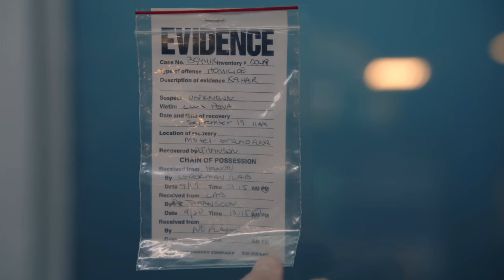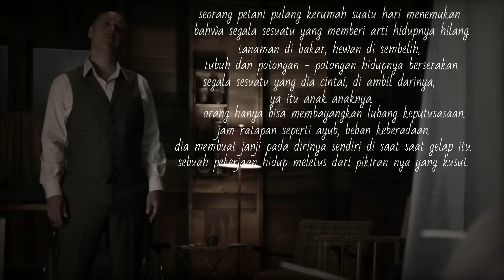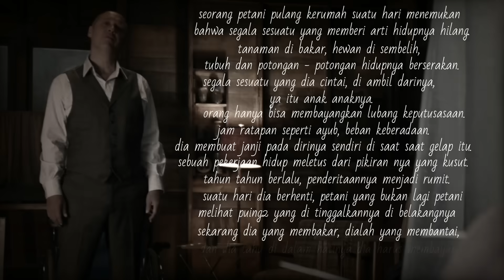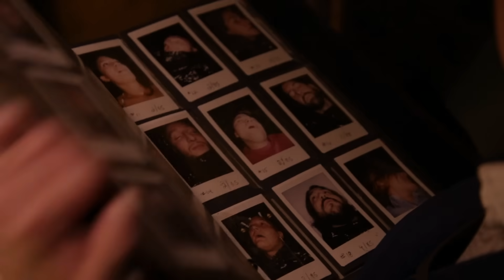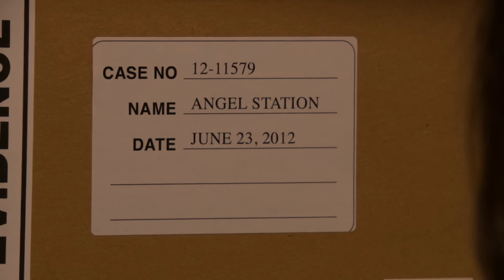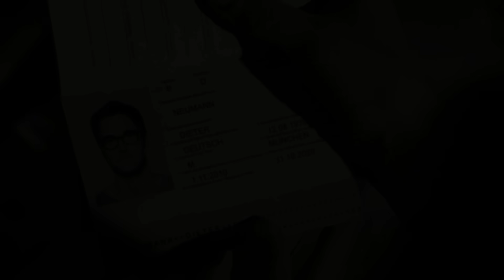KEEN Mulai menemukan titik terang tentang kasus tingkat tinggi itu | Chapt. 4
Jangan lupa jaga kesehatan kalian !!!